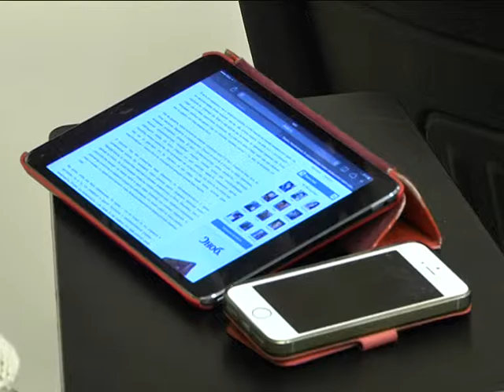Днепр - Сент-Этьен. Предматчевая прессконференция днепрян (21.10.2015)